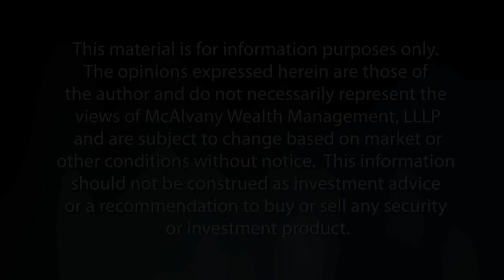Changing China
-Will China's currency go international?
 -China must become more self dependent.
 -Will those in power willingly give it up?